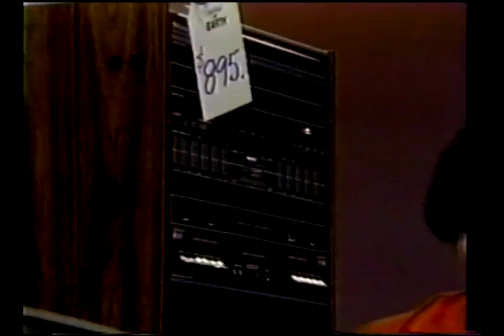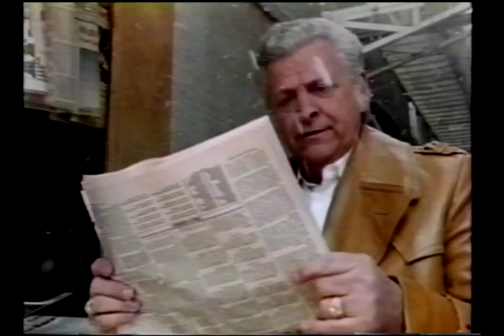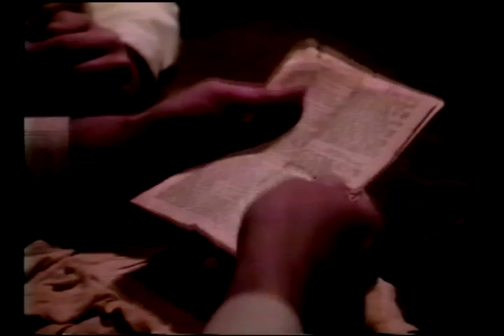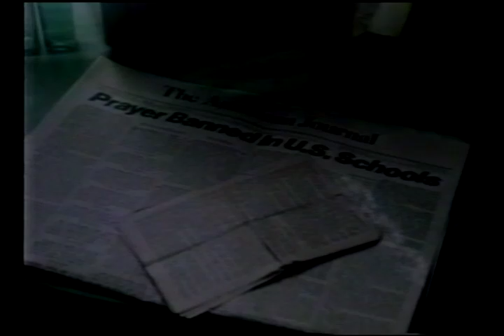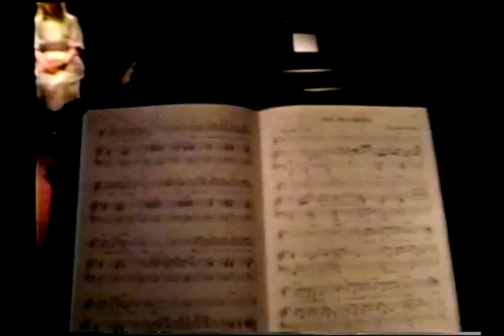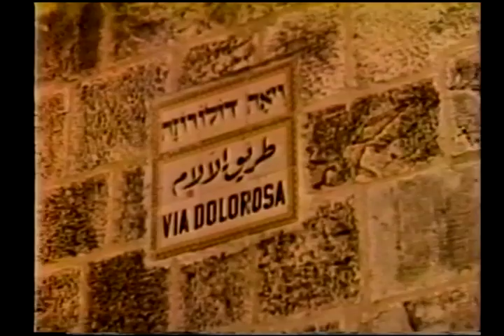SAS 10 SVHS 2 YT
Sing America Sing show 10.
Billy Dale Sexton.